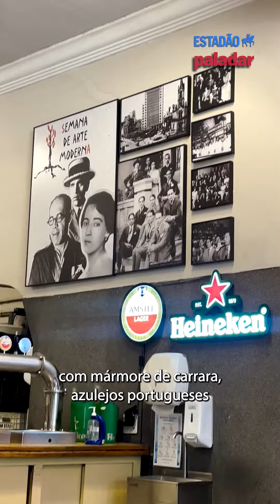Bauru: um ícone da cidade de São Paulo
Este ano, a cidade de São Paulo completa 470 anos e tem muita história para contar. Patrimônio Cultural Imaterial do Estado desde 2017, o bauru foi inventado em 1937 pelo estudante de direito Casimiro Pinto Neto, um bauruense que pediu ao chapeiro para fazer um lanche que valesse como uma refeição completa. Com pão francês, rosbife, tomate, pepino em conserva e quatro tipos de queijos derretidos, o lanche se popularizou e tornou-se um marco da cidade. No vídeo, conheça mais sobre como essa comida criada bem ali no Largo do Paissandu, pertinho do Theatro Municipal, da Faculdade de Direito do Largo São Francisco e na esquina com a Avenida São João, tornou-se um ícone da maior cidade do país.